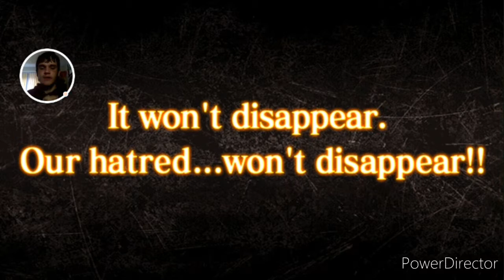The Worst Ones!!|black clover phantom knights